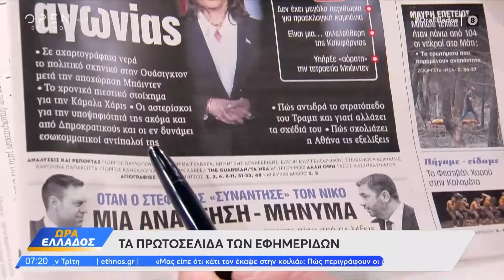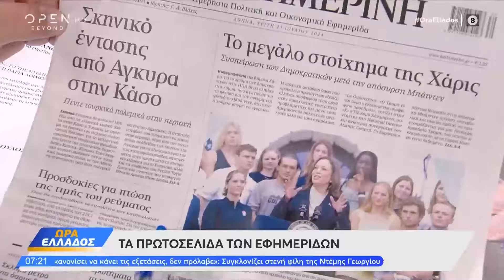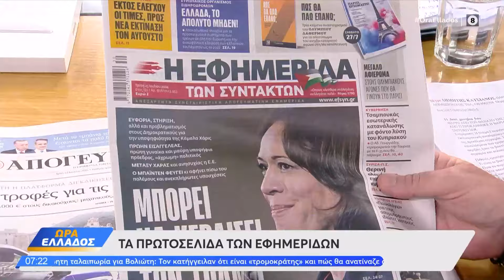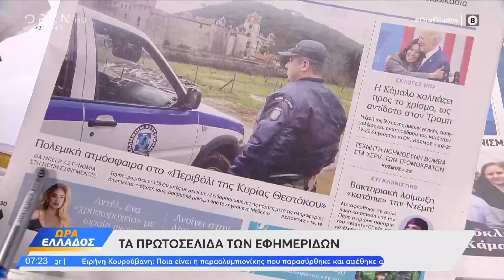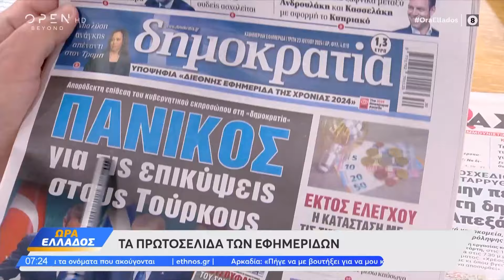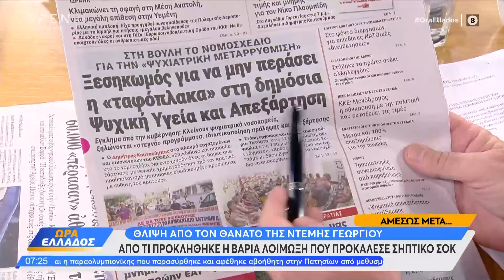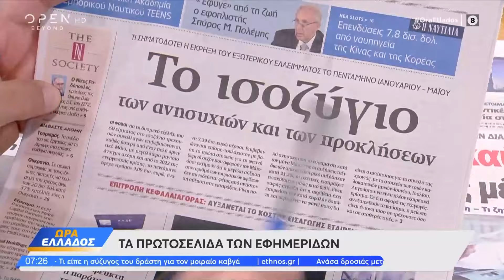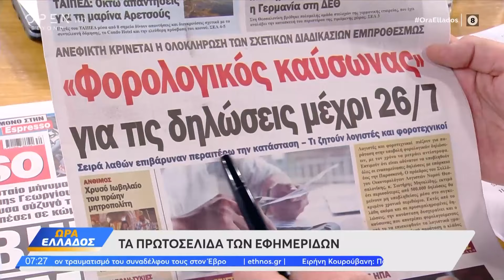Εφημερίδες 23/07/2024: Τα πρωτοσέλιδα | OPEN TV